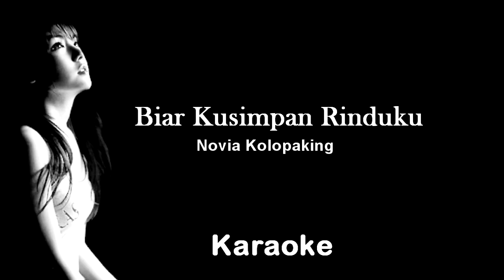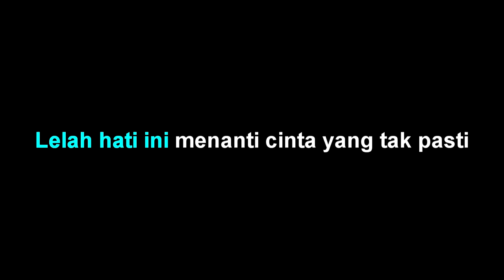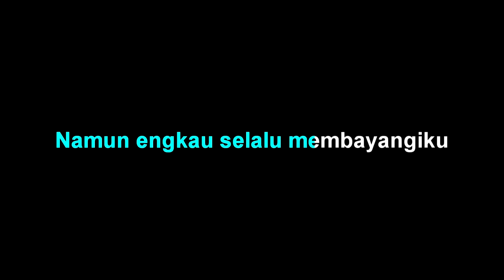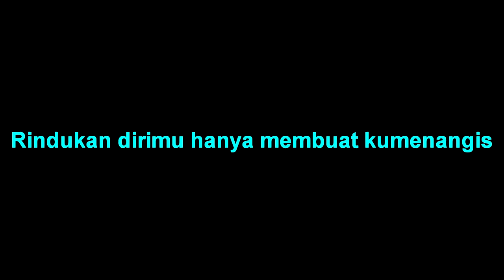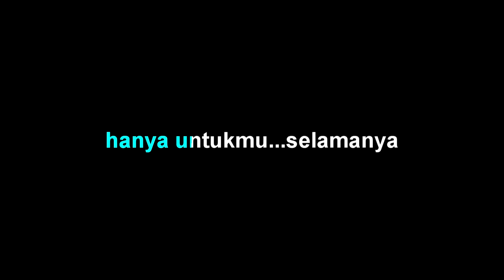Novia Kolopaking - Biar Kusimpan Rinduku - Karaoke tanpa vocal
Novia Kolopaking - Biar Kusimpan Rinduku - Karaoke by abah Udan Ch.

Novia Kolopaking - Biar Kusimpan Rinduku - lirik :
Kesunyian ini meluruhkan air mataku
Jauh sudah perjalananku
Lelah hati ini menanti cinta yang tak pasti
Kemanakah kumencarimu

Cinta dalam dada membuatku lara
Rindukan dirimu hanya membuat kumenangis
Biarkanlah hujan badai menghalangi cinta ini
Biarkanlah kusimpan rinduku hanya untukmu selamanya

Harus kusadari cinta tak selalu memiliki
Namun engkau selalu membayangiku

Biarkanlah kusimpan rinduku hanya untukmu ohoo